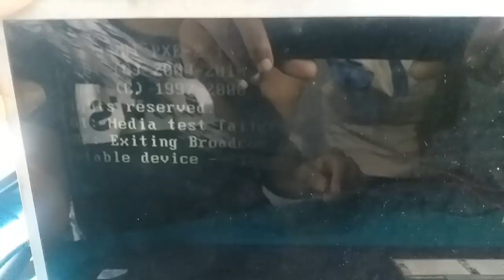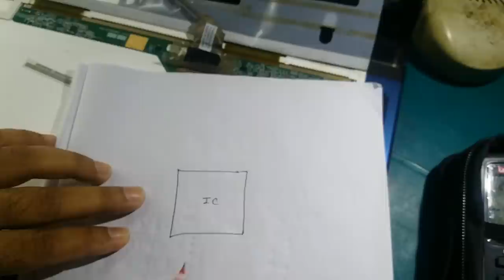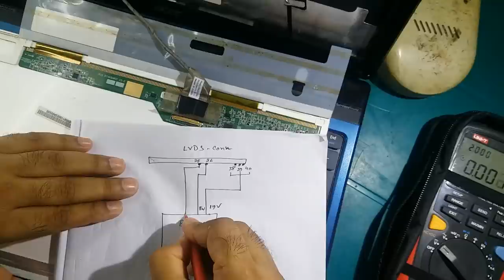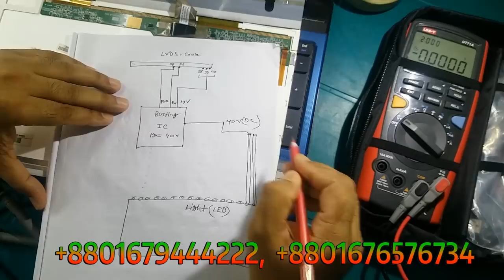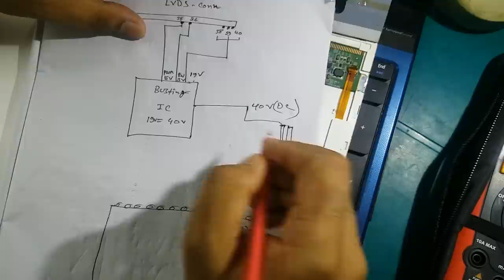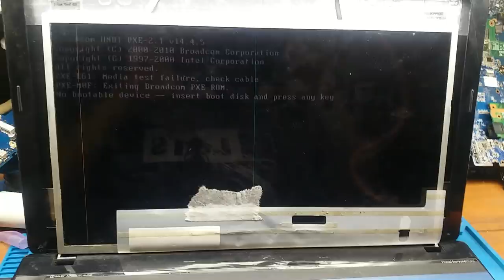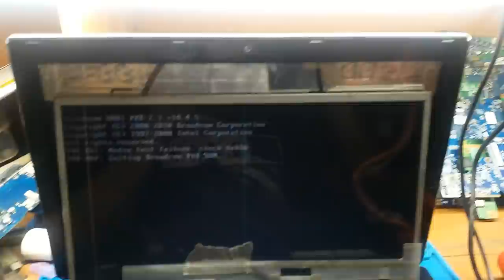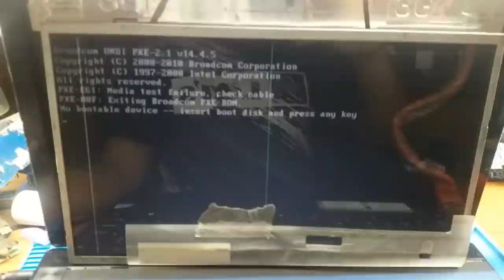LED & LCD Logic Board Chip Level Repairing & Bypass Supply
LED Chip Level Repairing LED Repairing;
display repairing;
laptop display;
led lcd panel repair;
How to repair LED,LCD panel;

আমি সোহেল Chittagong / চট্টগ্রম Bangladesh / বাংলাদেশ | আমার Imo নাম্বার ভিডিও গুলো ভালো লাগলে, আমার এই চ্যানেলটি " Subscribe + Like + Share " করে সবার কাছে ছড়িয়ে দিন, যেন বাংলাদেশের ল্যাপটপ ও ডেক্সটপ রিপেয়ারিং বিষয়ে কাজ করার আগ্রহী সকল ছাএ ভাইয়েরা আমার এই ছোট ছোট কাজ গুলি দেখে কিছু হলেও শিখতে পারে। ধন্যবাদ সবাইকে ভিডিওটি দেখার জন্য।

আমাদের Twitter ভিডিও দেখুন.
আমাদের Google+ ভিডিও দেখুন.
আমাদের ফেইসবুক পেইজের ঠিকানা.
আমাদের ওয়েব পেইজের ঠিকানা.
আমাদের মোবাইল নাম্বার.